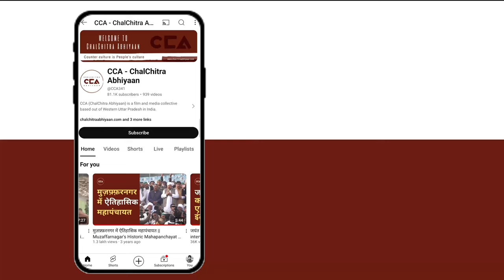फूलपुर लोकसभा में क्या सफल होगा PDA ? || Will PDA succeed in the Phulpur Lok Sabha? - CCA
लोकसभा चुनाव 2024 को लेकर चलचित्र अभियान लगातार युपी की लोकसभा सीटों के गांव - गांव जाकर लोगों से से चुनाव के बारे में उनके मुद्दों को जानने की कोशिश कर रहा हैं।
चलचित्र अभियान की टीम ने फूलपुर लोकसभा सीट के गांव मालवा खुर्द में पिछड़े, दलित, अल्पसंख्यक समाज के लोगों से चुनाव के बारे में बात की। इन समुदाय में समाज के लोगों का कहना हैं कि हम महंगाई और बेरोजगारी से बहुत परेशान है लेकिन कुछ लोगो का कहना है की हमे आवास की सुविधा मिली लेकिन फिर भी हम बदलाव चाहते हैं।

The Chalchitra Abhiyan team spoke with the backward, Dalit, and minority communities in Malwa Khurd village, under the Phulpur Lok Sabha seat, about the elections. People in these communities expressed their distress over inflation and unemployment. While some acknowledged receiving housing benefits, they still desire change.